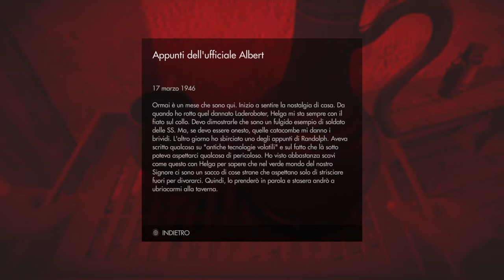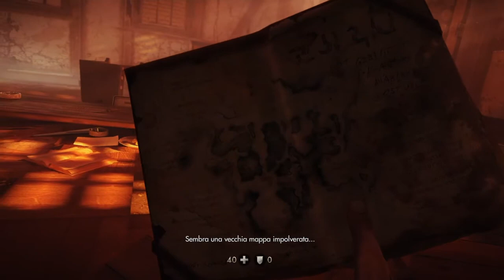Wolfenstein The Old Blood #11-Zombi!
Buona visione a tutti Paladini, oggi vi porto l'undicesimo video della serie su Wolfenstein The Old Blood. Detto questo vi lascio al video sperando che vi piaccia, mettete mi piace, commentate ed iscriverevi. Al prossimo video! Ad Victoriam Paladini!